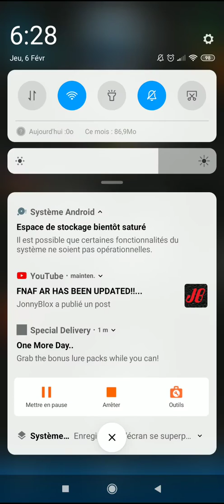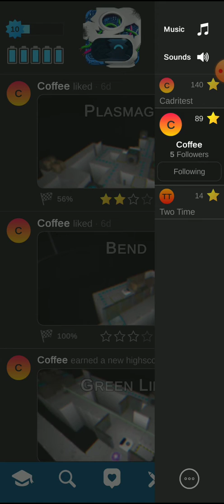Two time portal